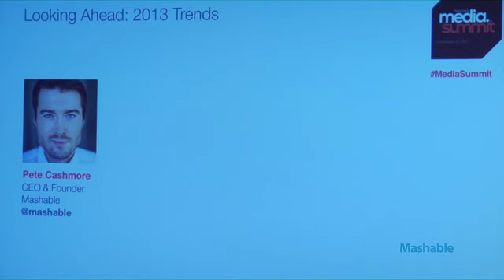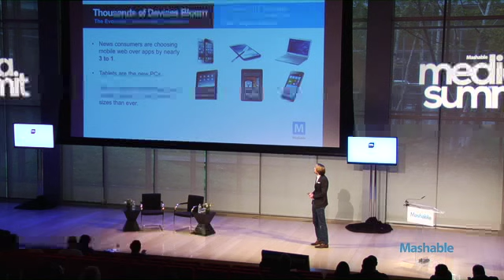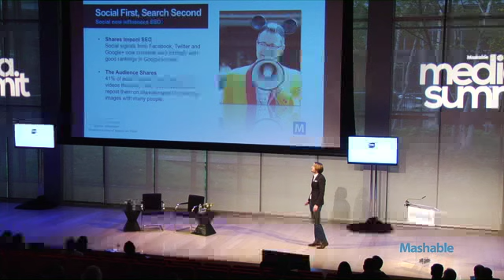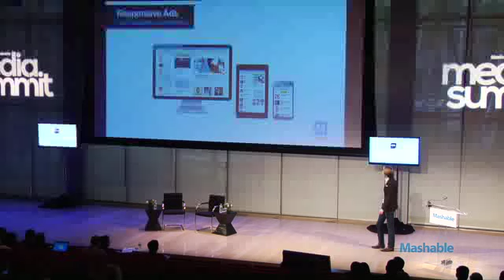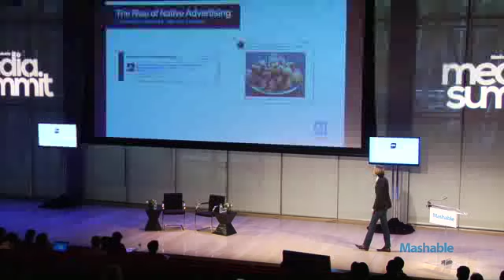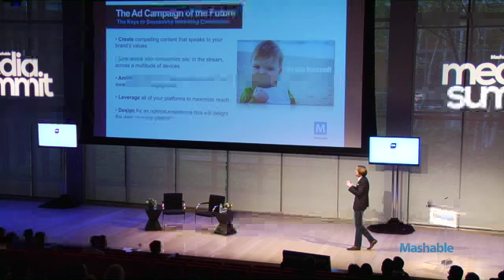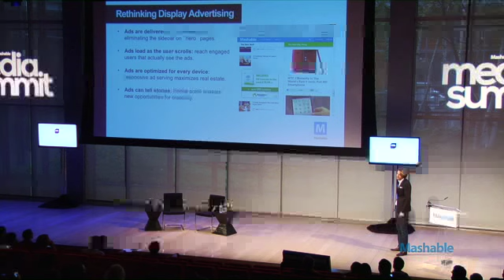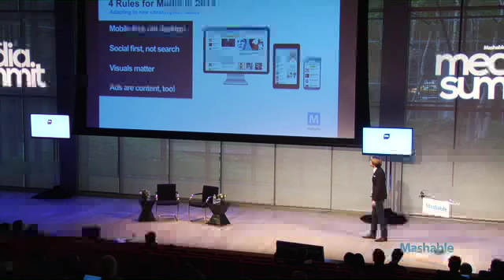Opening Remarks: Mashable Media Summit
Pete Cashmore, Founder and CEO of Mashable, shares his thoughts on the future of digital media.

The Mashable Media Summit 2012 explored the impact that technology has on media, and how digital media affects our lives and changes the world. This one-day conference brought together the brightest minds in media, including content creators, technology leaders, entrepreneurs, social media executives and journalists.